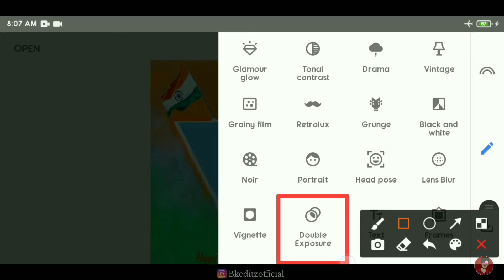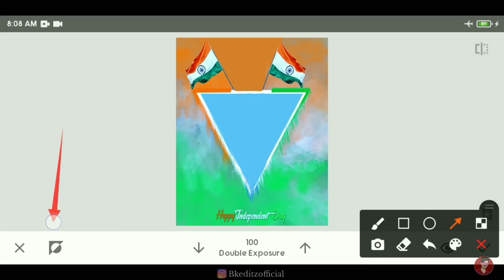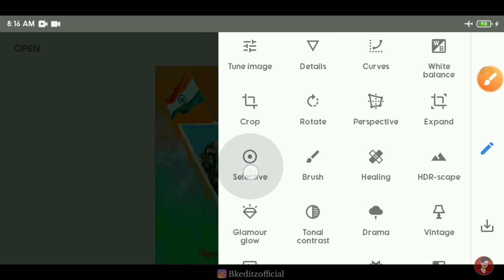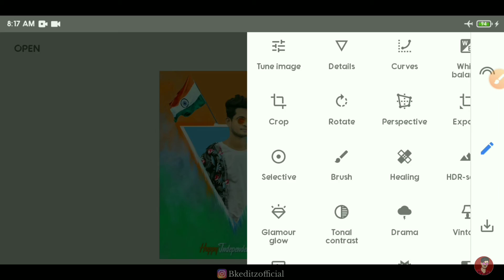15 August Photo Editing | Independence Day Photo Editing Snapseed | 15 August Photo Editing 2021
▶●●●( Music Credit )●●●▶

Topic : -
15 August Photo Editing | Independence Day Photo Editing Snapseed | 15 August Photo Editing 2021
15 august photo editing
15 august photo editing new
15 august independence day photo editing
15 august profile photo editing
15 august photo editing in Snapseed
snapseed 15 august photo editing
15 august special photo editing
15 august photo editing photoshop
15 august photo editing frame